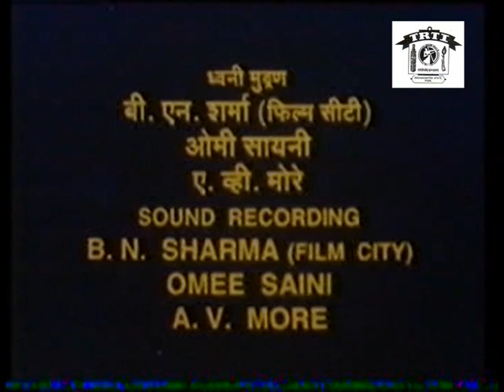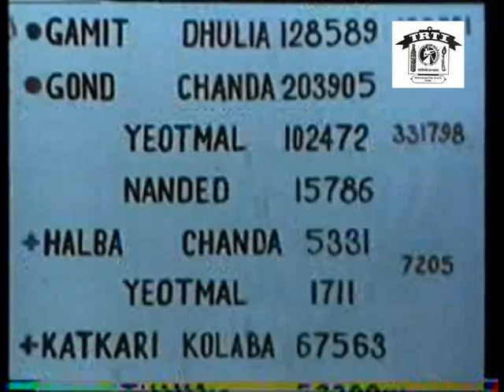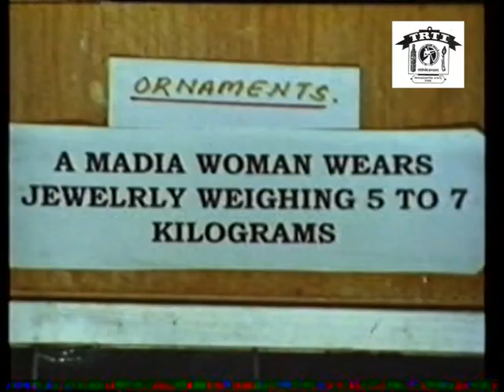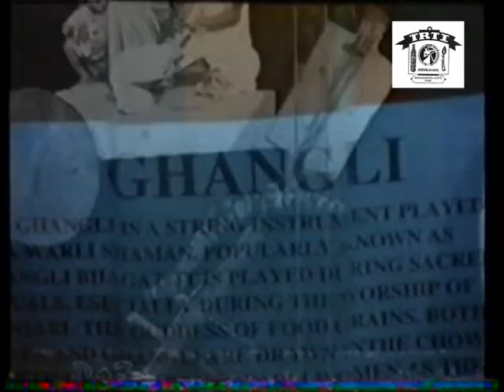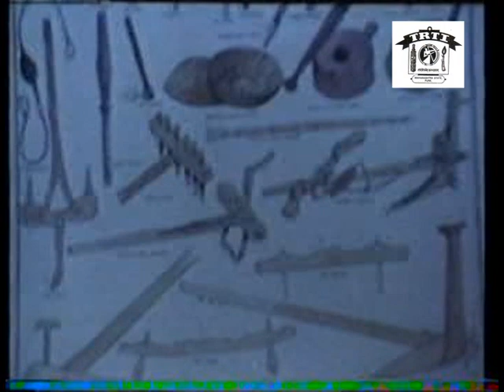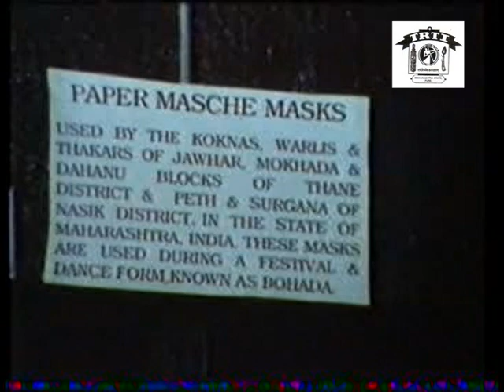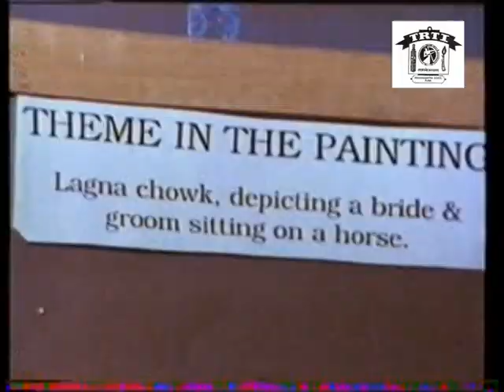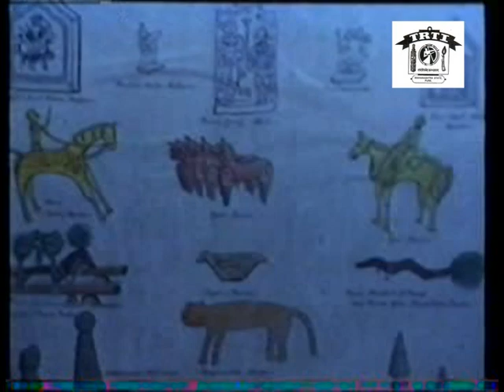आदिवासी संस्कृती व संग्रहालय (Tribal Culture & Museum)